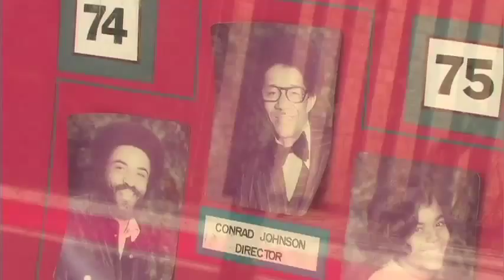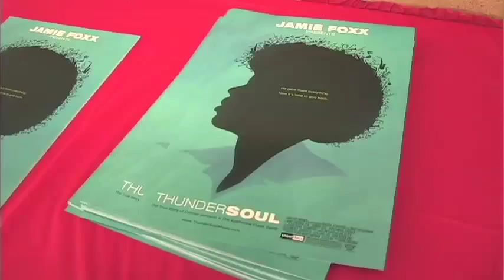Conrad "Prof" Johnson Tribute at HISD's Kashmere High School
Hundreds of current and former Kashmere High School students along with the Fifth Ward Community turned out at the Houston premiere of the new documentary "Thunder Soul". The moive, narrated by Academy Award Winner Jamie Fox, chronicles the life on Kashmere's long time band leader Conrad "Prof" Johnson.